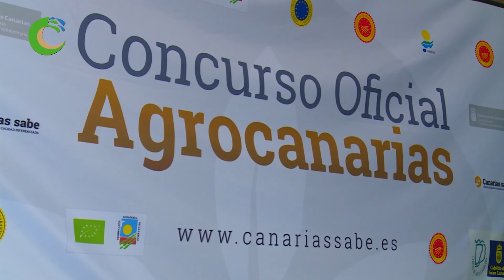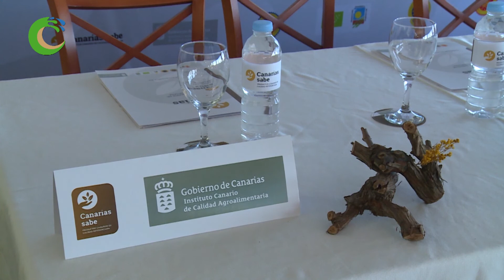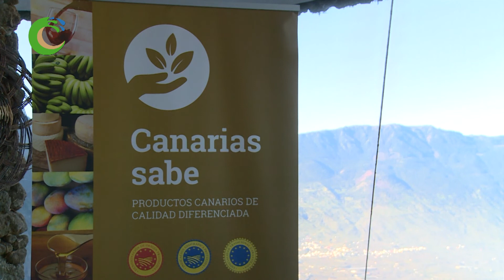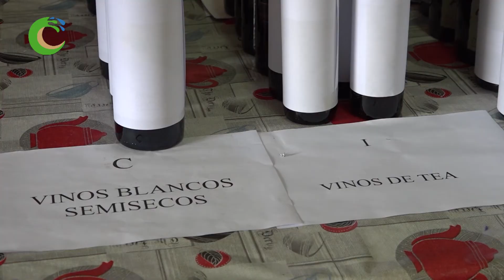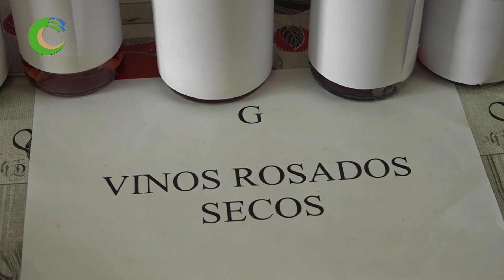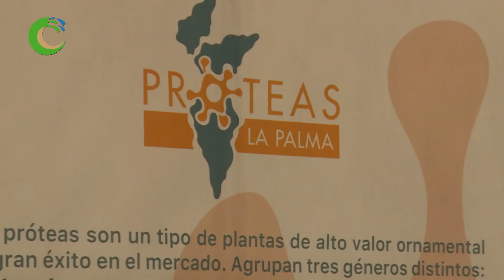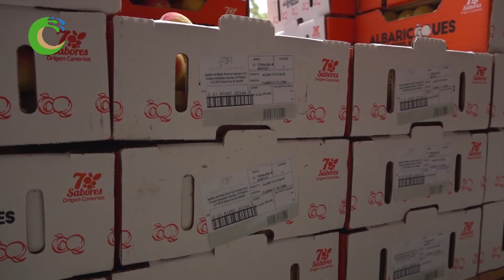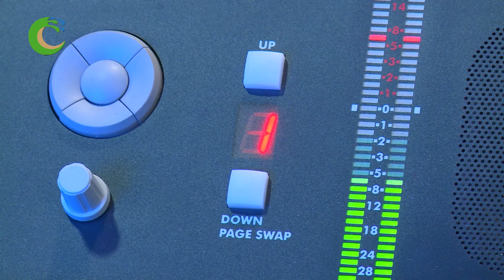Programa 276 de "Canarios de Campo y Mar" emitido el 28-06-2020